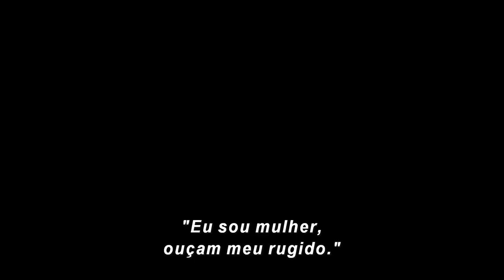Cruella | Trailer Oficial Legendado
“Cruella”, novo filme live-action apresenta a história da lendária e mais icônica – e notoriamente fashion - vilã da Disney, Cruella de Vil. Ambientado na Londres dos anos 70 em meio à revolução do punk rock, o filme mostra uma jovem vigarista chamada Estella, uma garota inteligente e criativa determinada a fazer um nome para si através de seus designs. Ela faz amizade com uma dupla de jovens ladrões e, juntos, constroem uma vida para si nas ruas de Londres. Um dia, o talento de Estella para a moda chama a atenção da Baronesa Von Hellman, uma lenda fashion que é devastadoramente chique e assustadora. Mas o relacionamento delas desencadeia um curso de eventos e revelações que farão com que Estella abrace seu lado rebelde e se torne a Cruella má, elegante e voltada para a vingança. “Cruella” é dirigido por Craig Gillespie (“Eu Tonya”) e produzido por Andrew Gunn (“Sexta-feira Muito Louca”), Marc Platt (“O Retorno de Mary Poppins”) e Kristin Burr (“Christopher Robin”); traz ainda Emma Stone e Michelle Wright (“Baby Driver”) como produtoras executivas; e a duas vezes ganhadora do Oscar® de Melhor Figurino Jenny Beavan (“Mad Max: Estrada da Fúria”, “Uma Janela para o Amor”) é a responsável pelos trajes deslumbrantes e imaginativos que ganham vida própria em cena.